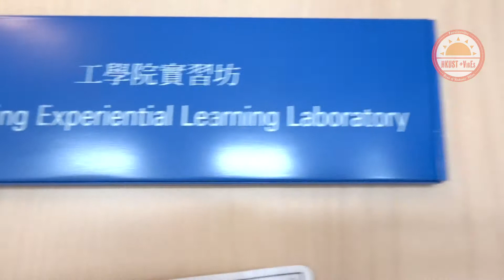73 Questions with HKUST Ep 2 - Pierre PHISITCHAI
73 QUESTIONS WITH HKUST - EPISODE 2 (PIERRE)

Pierre Phisitchai, a second-year Aerospace Engineering student from Bangkok, Thailand is our second guest for our 73 Questions with HKUST series!

第二集73 Questions with HKUST有Engine男神Pierre🙊🙈外表陽光又中意做research太屈機啦！快啲睇片啦！😍😍